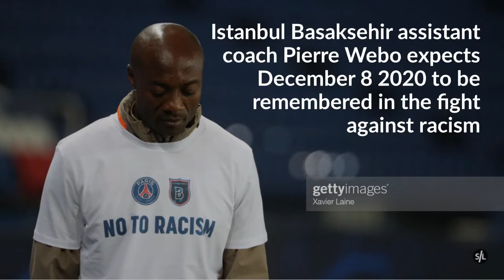Pierre Webo expects Paris walk-off will force UEFA to be stricter against racism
Pierre Webo was the victim of alleged racism by Romanian fourth official Sebastian Coltescu in the UEFA Champions League, which led to his team and hosts Paris Saint-Germain walking off.